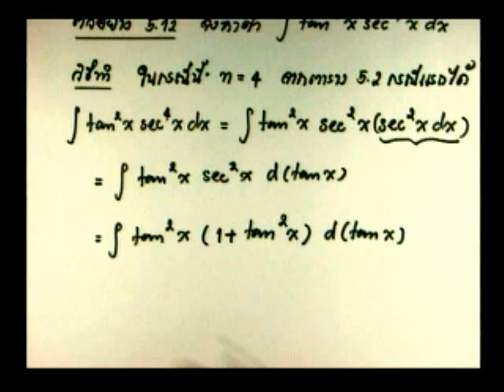417167 05 05ex5 12